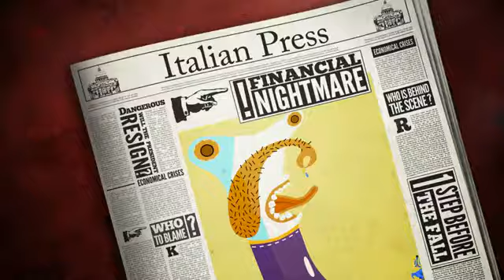The Greek Crisis Explained, Trilogy